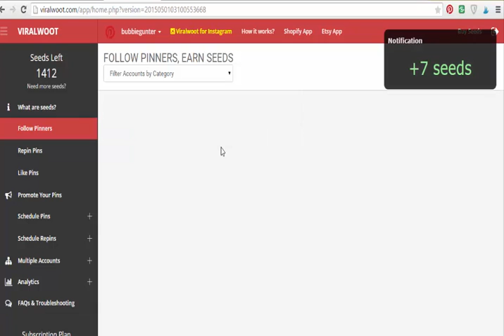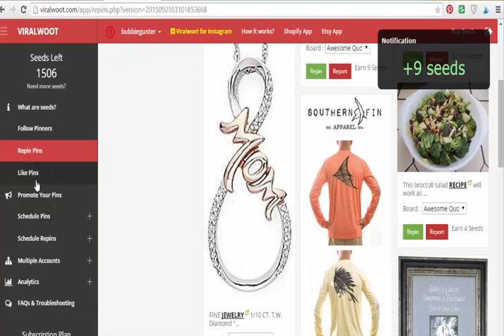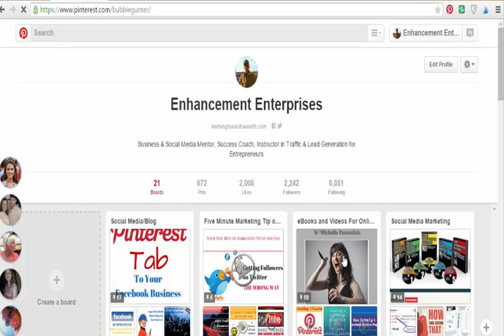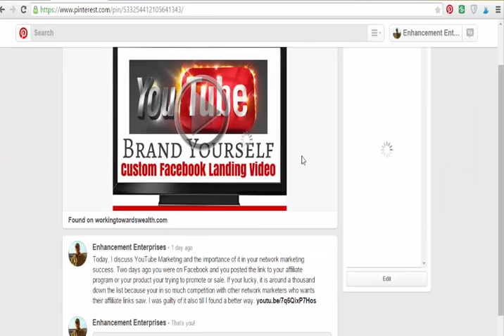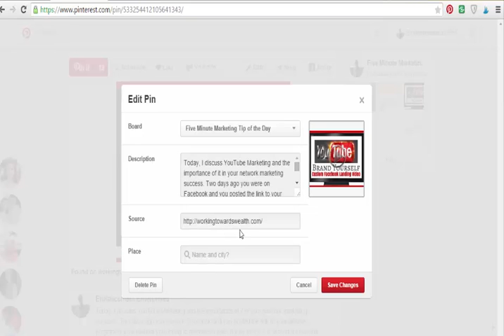Viral Woot Taking Your Pinterest Pins Viral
Five Minute Marketing Tip of the Day
Viral Woot Taking Your Pins Viral

     Hey friends, Bubbie Gunter coming at you live from Louisiana with your Five Minute Marketing Tip of the Day.
     I have a treat for yall in the traffic resource area called Viral Woot.  Viral Woot is a sharing platform for Pinterest Pins.  If your an Internet Marketer and your not on Pinterest you should be!  Because it helps drive traffic to your blog, website and YouTube videos.
   First, you show love to your other networkers by following, liking, and repinning their pins.  This gets you seeds which is the currency of Viral Woot.
     After you have gotten seeds you are ready to promote your own pins.
     Viral Woot is with out a doubt a strategy you need to incorporate into your everyday marketing plan!

viralwoot